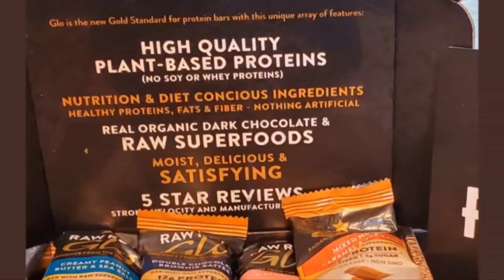Wellness Wednesday | Journey to Wellness from Within | Small Walmart Haul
Life Changes that will lead to Wellness from Within.

On this channel you will see unboxings, reviews challenges, GRWM...and all things beauty!
Y'all have a Blessed Day, Smile Always!

mail:
Woodward, OK
73802